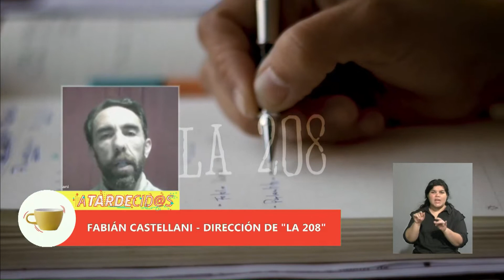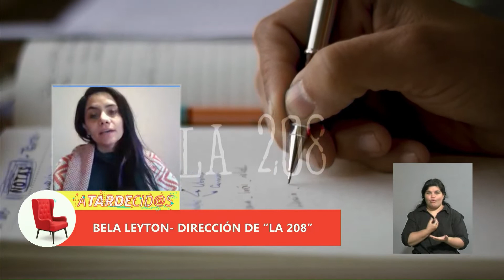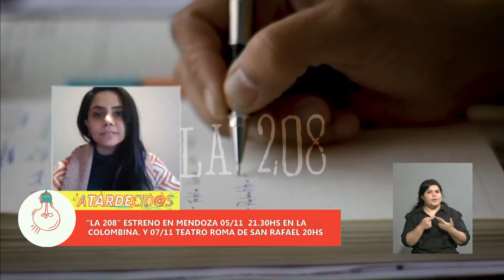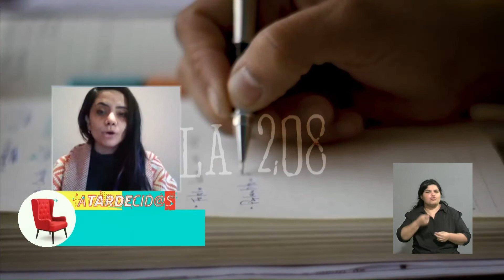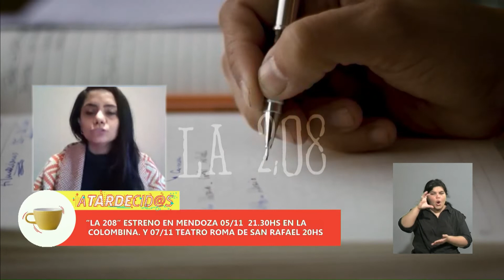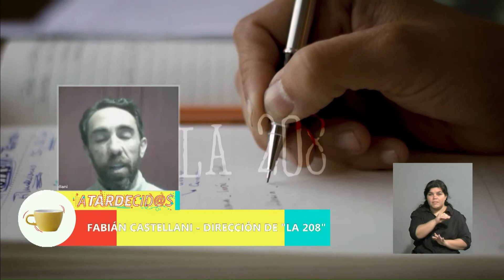Llega el estreno de "La 208": una jugada dramaturgia que habla del cáncer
La obra se estrena este viernes 5 de noviembre en el espacio cultural La Colombina. Fabián Castellani y Belén Leyton, miembros del elenco, estuvieron en Atardecid@s y hablaron de este sensacional estreno.